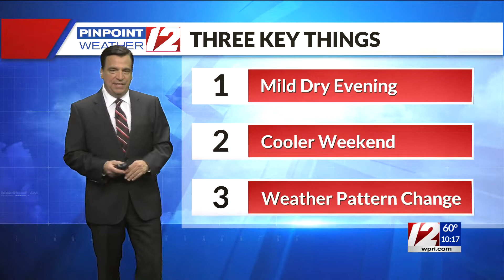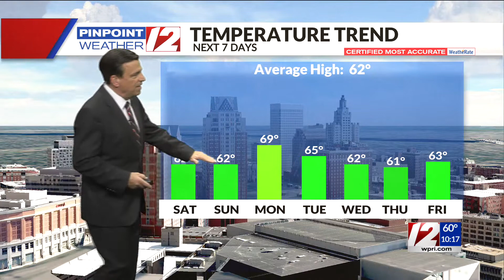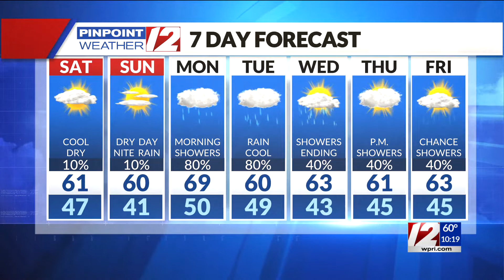Pinpoint Weather 12